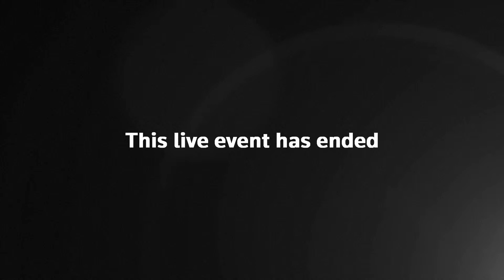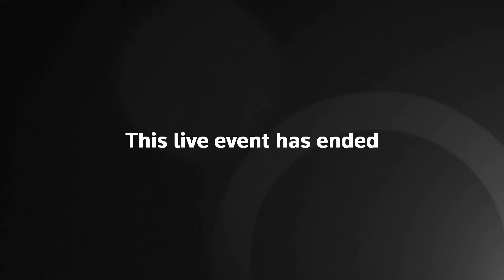DIRECTO | Blue Origin, de Jeff Bezos, lanza por primera vez un cohete al espacio | EL PAÍS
El lanzamiento inaugural del cohete New Glenn de Blue Origin, inicialmente programado para transportar una nave espacial Blue Ring y certificarse para misiones del Pentágono, había sido pospuesto al menos hasta el lunes 13 de enero de 2025.